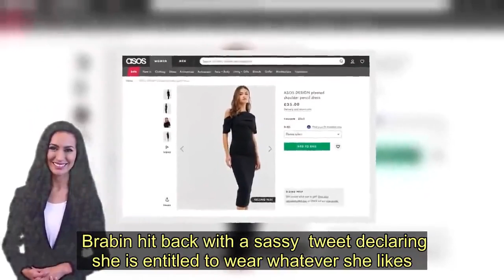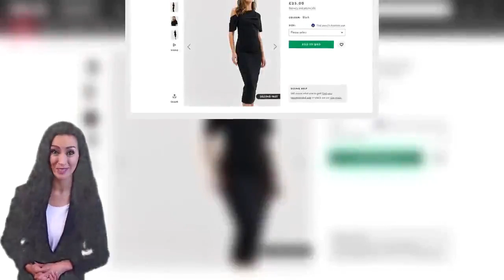Tracy Brabin's off-shoulder dress passes £17,000 as MP auctions it for charity - Today News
Tracy Brabin's off-shoulder dress has passed £17,000 on Ebay after the MP decided to auction off the garment.  Shadow Culture Secretary Brabin, 58, sparked a shopping frenzy with the £35 black one-shouldered midi dress she wore to parliament that led to her being branded a "hungover slag" by trolls.   The Labour MP and former Corrie actress was bombarded with abuse over the frock, with trolls branding her a "tart".   Brabin hit back with a sassy  tweet declaring she is entitled to wear whatever she likes.  She decided to put the LBD on Ebay to raise money for Girl Guiding.   So far 160 people have placed bids with the top amount pledged £17,200.    The pleated shoulder pencil dress which sparked the furore briefly sold out on ASOS.com but is now back in stock.  Brabin, who replaced murdered MP Jo Cox, hit out at the trolls in a scathing message defending her outfit choice.  Labour MP's furious slap-down of trolls calling her a 'slag' for her dress choice.    She wrote: "Hello. Sorry I don’t have time to reply to all of you commenting on this but I can confirm I’m not...  "A slag, Hungover, A tart, About to breastfeed, A slapper, Drunk, Just been banged over a wheelie bin.  "Who knew people could get so emotional over a shoulder..."   He tweeted: "Brilliant retort Tracy. Omg if only they were as vocal about the behaviour, misogyny, racism, falling asleep and warped policies of the ruling govt as they are about revealing one shoulder."   She had been addressing the house to criticise the government's plans to order journalists to leave before a briefing on Boris Johnson's latest Brexit plans.